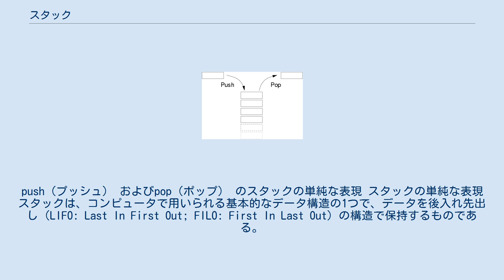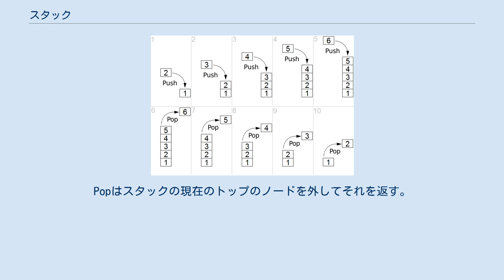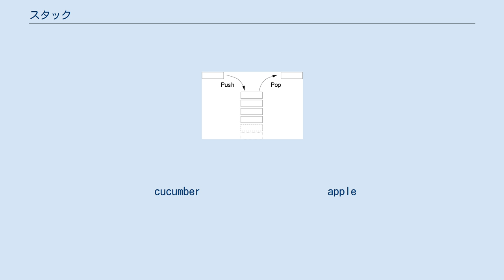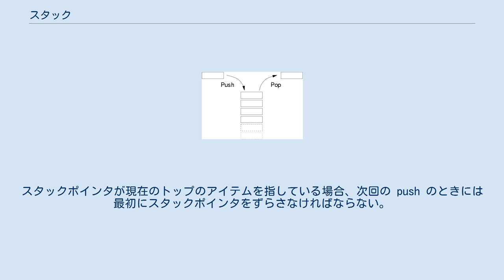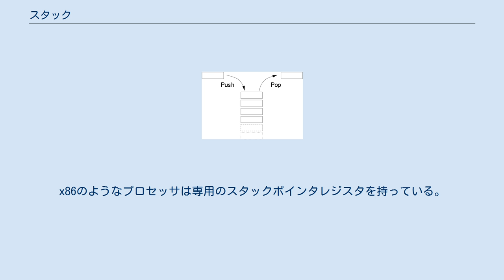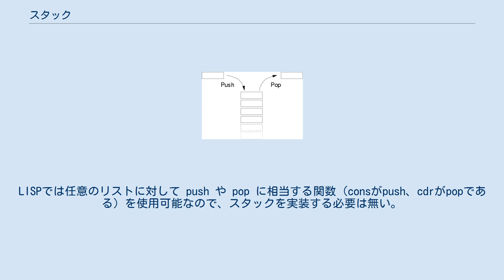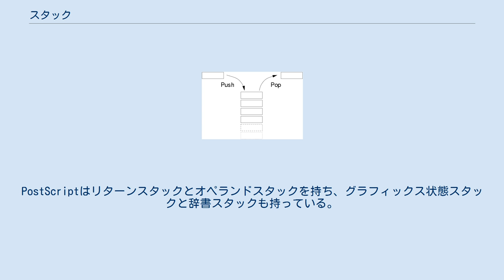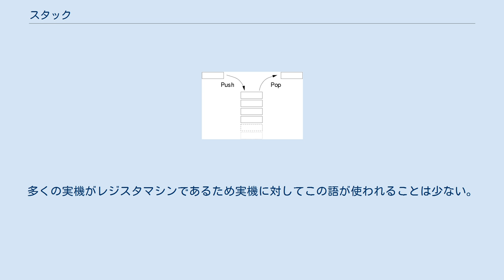スタック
push（プッシュ） およびpop（ポップ） のスタックの単純な表現 スタックの単純な表現 スタックは、コンピュータで用いられる基本的なデータ構造の1つで、データを後入れ先出し（LIFO: Last In First Out; FILO: First In Last Out）の構造で保持するものである。
抽象データ型としてのそれを指すこともあれば、その具象を指すこともある。
 特にその具象としては、割込みやサブルーチンを支援するために極めて有用であることから、1970年代以降に新しく設計された、ある規模以上のコンピュータは、スタックポインタによるコールスタックをメモリ上に持っていることが多い。
 抽象データ型としてのスタックは、ノード（何らかのデータを持ち、別のノードを指し示すことができる構造）のコンテナ（データを集めて格納する抽象データ型の総称）であり、2つの基本操作プッシュ(push)とポップ(pop)を持つ。
Pushは指定されたノードをスタックの先頭（トップ）に追加し、既存のノードはその下にそのまま置いておく。
Popはスタックの現在のトップのノードを外してそれを返す。
 よく使われる比喩として、食堂にあるバネが仕込まれた台に皿や盆を積み重ねておく様子がある。
そのようなスタックでは利用者は一番上（トップ）の皿だけにアクセスすることができ、それ以外の皿は隠されている。
新たに皿が追加される（Pushされる）と、その新しい皿がスタックのトップとなり、下にある皿を隠してしまう。
皿をスタックから取る（Popする）と、それを使うことができ、二番目の皿がスタックのトップとなる。
二つの重要な原則がこの比喩で示されている。
第一は後入れ先出し (LIFO: Last In First Out) の原則である。
第二はスタックの中身が隠されているという点である。
トップの皿だけが見えているため、三番目の皿がどういうものかを見るには一番目と二番目の皿を取り除かなければならない。
 多くのスタック実装では「Push」と「Pop」以外の操作をサポートしている。
スタックの大きさ（長さ）、「現在のスタックのトップのノードを返すが、それをスタックから取り除かない」Peek操作、トップではなくn番目の参照・操作、入れ替え等も実装されることもある。
連結リストではO(n)だが配列による実装ではO(1)、その逆、等色々な場合がある。
 n 個の要素のスタックが必要とするメモリ容量はO (n )、つまりスタック長に比例する。
個々の操作が一定時間O (1) で完了する実装は配列や連結リストを使っても簡単に実現できる。
 実装の詳細については別に議論する。
 FIFO(First In First Out、先入れ先出し)の原則を持つデータ構造または抽象データ型はキューである。
スタックとキューの操作を組み合わせて提供するものは両端キュー(deque)と呼ぶ。
例えば、探索アルゴリズムでスタックを使うかキューを使うかによって、深さ優先探索（スタック使用）か幅優先探索（キュー使用）になる。
 ハードウェアによるスタックの実装法には、主に次の2つがある。
 前者は、たとえば4004の「3段のスタック」がそのようなものである。
後者は多くのコンピュータが持っている。
以下これについて述べる。
 典型的なスタックはコンピュータのメモリ上に固定の基点と可変のサイズを持つ領域である。
初期状態ではスタックのサイズはゼロである。
「スタックポインタ」（一般にハードウェアのレジスタが使われる）はスタック内で最も後で参照された位置を指している。
スタック長がゼロのとき、スタックポインタはスタックの基点を指す。
 あらゆるスタックで実施可能な2つの操作は以下の通りである。
 スタック操作の基本原則には様々なバリエーションがある。
スタックは初期状態ではメモリ上の固定の位置に配置される。
データがスタックに追加されると、スタックポインタはデータ追加に伴うスタックの領域拡張に従って変更される。
そのときのスタックの延びていく方向は特に規則は無く、実装によってアドレスの小さくなる方向だったり、大きくなる方向だったりする。
 昔のコンピュータで、ヒープ領域をアドレスの小さいほうから大きいほうへ伸ばし、スタックを大きいほうから小さいほうへ伸ばす（そのようにすると、メモリが足りない場合はどちらを伸ばす余裕もなく、完全にメモリを使い切って計算続行不可能となる）という設計にした名残りから、アドレスの大きいほう...